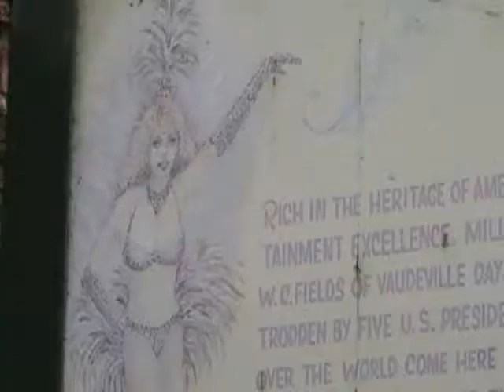Printers Alley, Nashville; Before He Cheats video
Printers Alley in Nashville is where the video for "Before He Cheats" by Carrie Underwood was shot and the last part of the video was filmed on 4th Ave. This is a brief look around at that location.